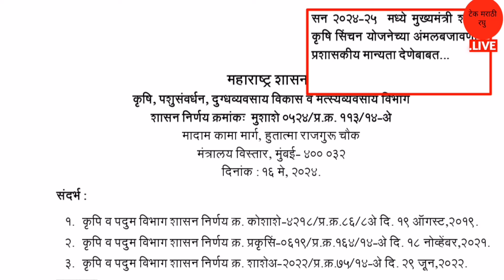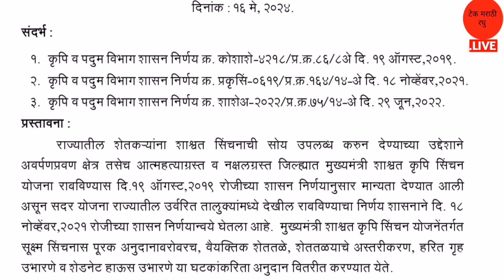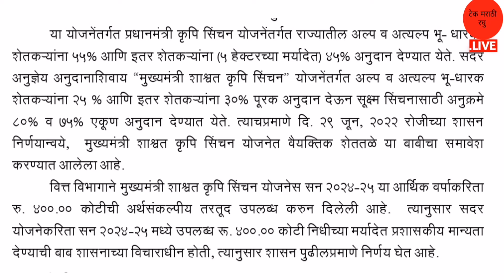शेतकर्‍यांसाठी 400 कोटी मंजूर | थेट अनुदान |पहा लवकर | मुख्यमंत्री कृषी शाश्वत योजना | Krushi Yojana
आमच्या सोबत नवीन उपडेट व अधिक माहिती मिळविण्यासाठी आणि जोडून राहण्यासाठी  खालील पेजला Follow  करा.

धन्यवाद.